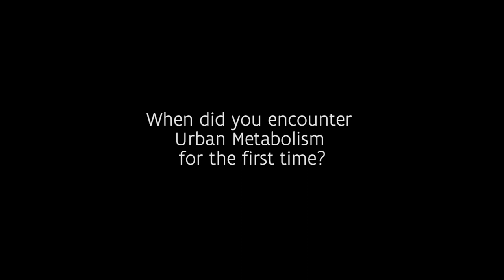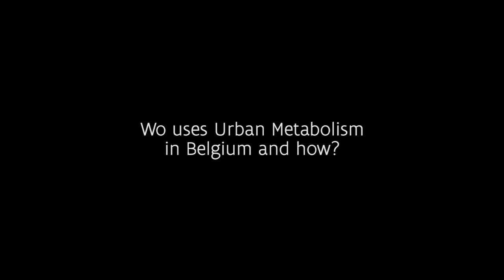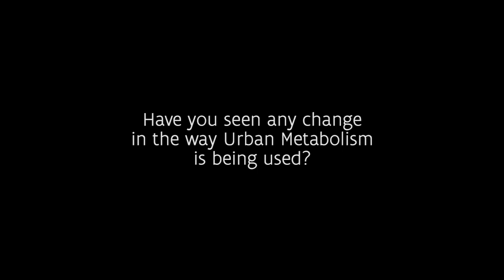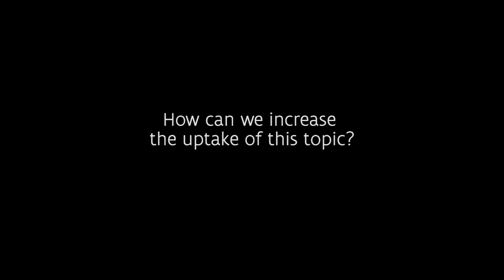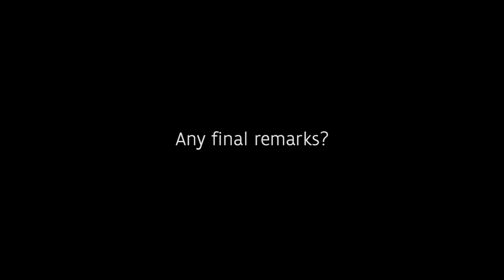Interview with Stephan Kampelmann (Chair of Circular Economy and Urban Metabolism, ULB)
This video is part of the Interview Series "The use urban metabolism over the last 5 years in Brussels & Flanders".

Here are the timestamps to the questions asked:
0:19 When did you encounter Urban Metabolism for the first time?
0:51 What were you looking for when you encountered it?
1:52 How do you use Urban Metabolism in your work?
2:50 Who uses Urban Metabolism in Belgium and how?
5:14 Have you seen any change in the way Urban Metabolism is being used?
7:23 How can we increase the uptake of this topic?
9:43 What are the tools to bridge science-policy-practice?
14:16 How to create a community of users around Urban Metabolism?
18:04 Any final remaks?